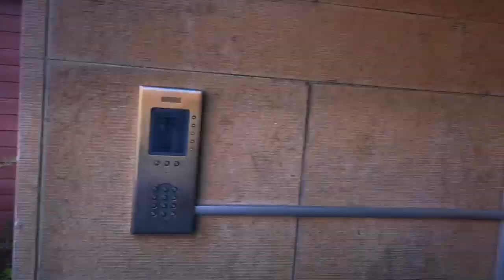มาแล้วๆน้ำซุปก๊วยเตี๋ยว​มาพร้อมคนงานดอกก็มา💐💐